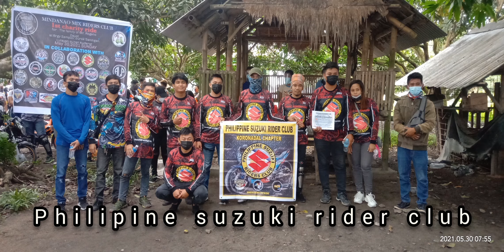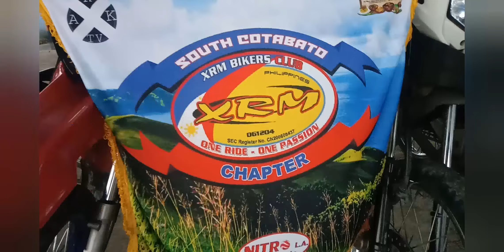Rider fighter vlog:XBC south cotabato and MMRC in collaboration